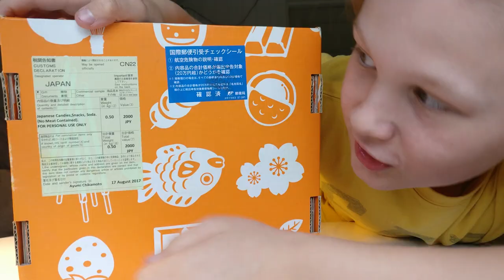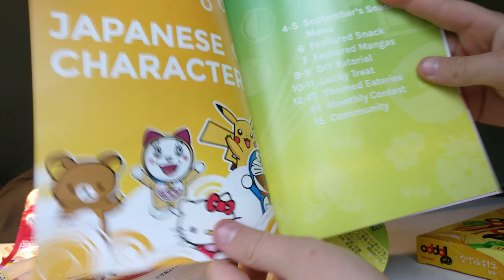HELLO KITTY SUOLATIKKUJA JAPANISTA // Tokyo Treat